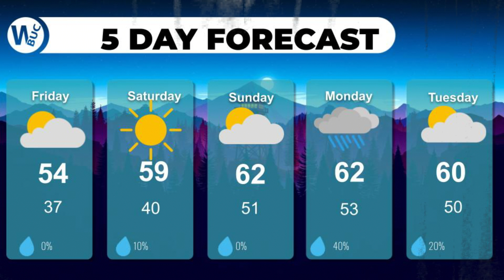BNN October 28, 2022